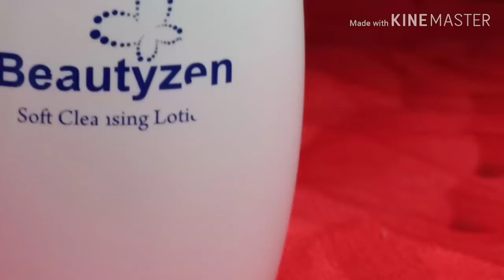Review Beautyzen Soft Cleansing Lotion || KK INDONESIA || Komunitas yes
Soft Cleansing Lotion adalah Lotion yang baik untuk kulit, membersihkan kulit dari kotoran&sisa make up.

Cocok untuk kulit normal dan kering.

Cara pakai:
Tuang secukupnya pada telapak tangan, usapkan ke wajah dan leher dari bawah ke atas secara merata.Bilas dengan air hangat jika diperlukan.Gunakan pagi dan malam.Lanjutkan dengan Beautyzen Refreshing Toner.

Di produksi oleh:
Bangkok-Thailand

Diimport & Didistribusikan oleh:
PT.KK INDONESIA
Jl.Daan Mogot Raya No.59 A,RT.005/001
Kel Tanjung Duren Utara,kec.Petamburan
               Jakarta-Indonesia

Yang mau tanya&order:
Ig Erna Susanti komunitas yes
FB Erna Susanti